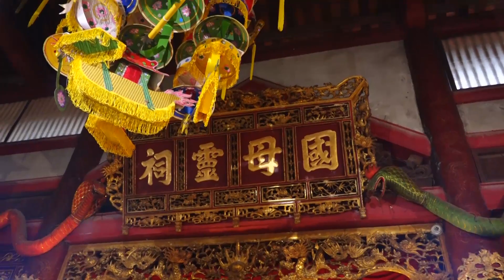Thanh Đồng Phạm Thị Bắc . Loan Giá Quan Đệ Tam . Tại Đền Quốc Mẫu Tây Thiên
Thanh Đồng Phạm Thị Bắc . Hát Văn Hầu Đồng 36 Giá Đẹp Nhất . Tại Đền Quốc Mẫu Tây Thiên HD3